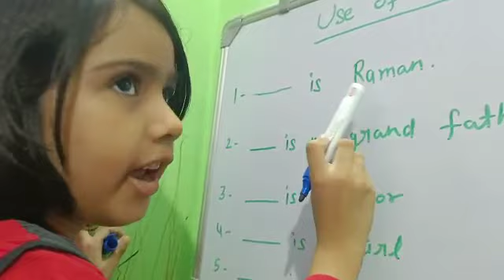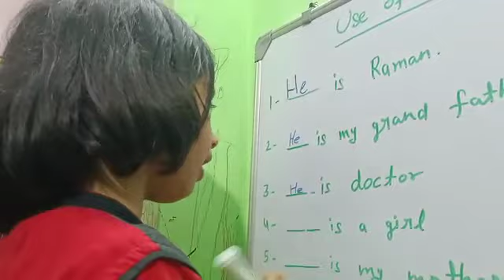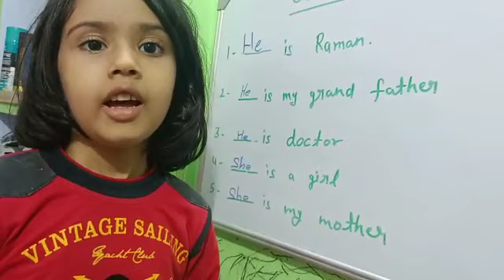Use of He/She